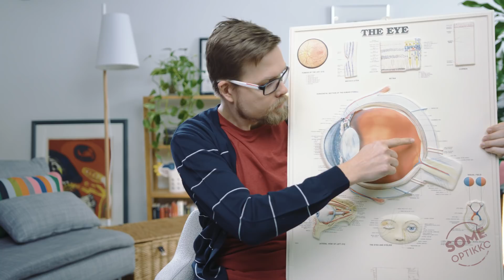5 faktaa laajennetusta näöntutkimuksesta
Mikä on laajennettu näöntutkimus? Miten se eroaa tavallisesta optikon näöntutkimuksesta? Miksi näöntarkkuuden lisäksi kannattaa tutkia myös mm. kontrasinäkö sekä näkökentän laajuus? Someoptikkomme'mme Arto kertoo viisi faktaa, jonka jälkeen tiedät miksi ja milloin sinunkin kannattaisi tulla laajennettuun näöntutkimukseen.